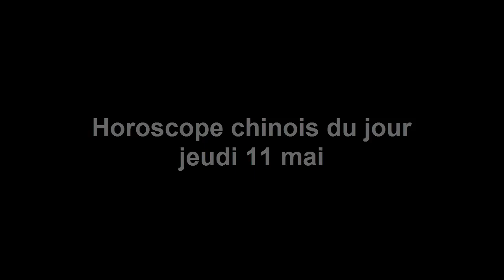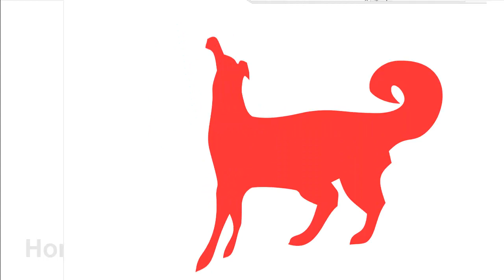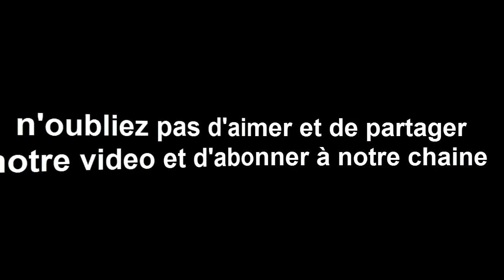horoscope chinois du jour jeudi 11 mai